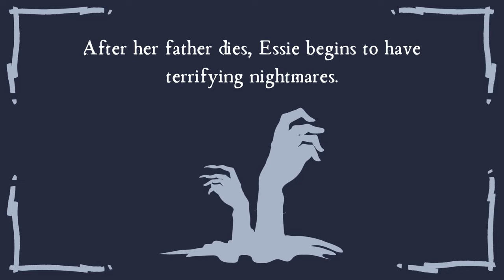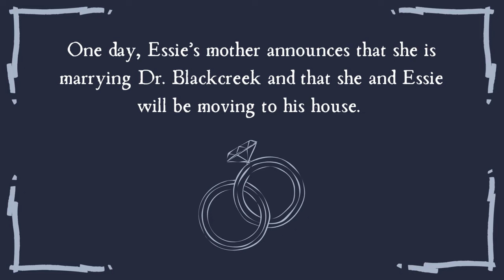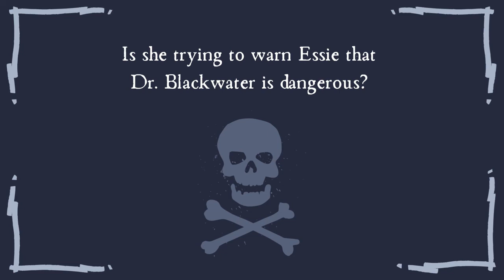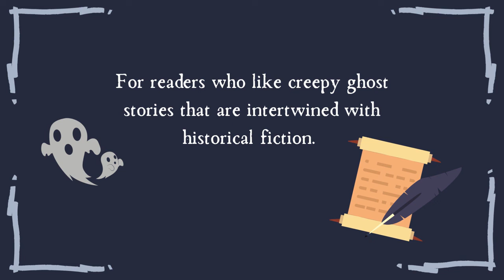Children's Book Trailer - The List of Unspeakable Fears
The List of Unspeakable Fears by J. Kasper Kramer
Recommended audience:  Grades 4-7